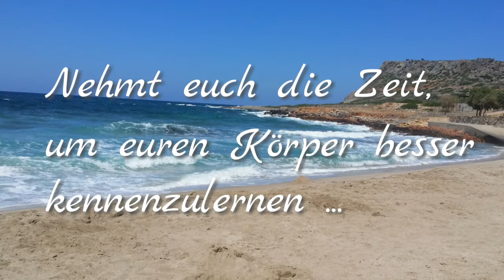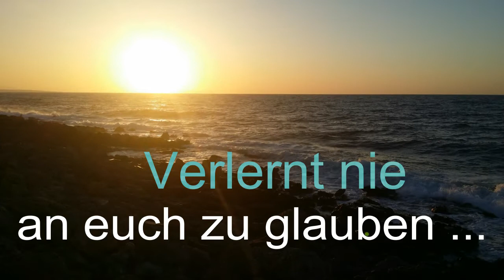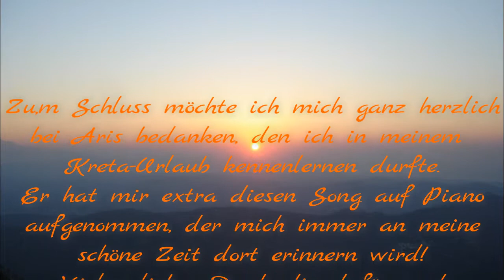"What a wonderful world" * Entspannung & Musik für die Seele ... * natürliche Gesundheit *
Heute ein Video zur Entspannung ... einfach zurücklehnen und genießen ...
Herzlichst
Eure Gesundheitsfee
Musik: "What a wonderful world" performed by Aris Sfakianakis (Vocals and Piano)
Bilder und Text:
Gesundheitsfee Silke

Die unten stehenden Links sind sog. Wenn ihr darüber einen Kauf tätigt, könnt ihr mich ein wenig unterstützen, da ich dadurch eine kleine Provision erhalte. Für euch bleibt der Preis jedoch unverändert, ihr zahlt natürlich nicht mehr!

Büchertipps:
Das DMSO-Handbuch - Verborgenes Heilwissen aus der Natur (Dr. Nat, Hartmut P.A. Fischer)
Wasserstoffperoxid: Das vergessene Heilmittel
Gesund in sieben Tagen, Dr. med. Raimund von Helden
MSM- eine Supersubstanz der Natur, Dr. Frank Liebke
Kolloidales Silber: Das gesunde Antibiotikum für Mensch und Tier,
Resilienz im Job ..., Sabine Horn und Martina Seth
Klopfen befreit, EFT - klar und verständlich, Susanne Marx

Hier findet ihr Links zu meinen Mitteln, die ich verwende! Schaut gerne auch in meine anderen Videos dazu ;-)

Indikatorpapier zur Überprüfung des pH-Wertes:

Vitamin D Bluttest medivere
Vitamin D Bluttest Kit

Natron, 5 kg:
Kurkuma-Pulver:
Bio-Kokosöl:
Birkenzucker, Xylit:
Heilerde:
DMSO, gleich 2 mal:
Lugol´sche Lösung 5 % :
Wasserstoffperoxid 3% :
Magnesiumchlorid, 5 kg:
rechtsdrehende Milchsäure, 21%:
MSM Kapseln:
MSM Pulver:
Vitamin D3, 1 Tropfen 1000 IE:
Vitamin K2, 1 Tropfen = 20mcg:
OPC, 300 mg pro Kapsel:
OPC Traubenkernextrakt-Pulver:
Vitamin C, Acerola-Pulver:
Astaxanthin:
Astaxanthin, gleich 2 mal:

Ionic-Pulser-Pro, Gerät zur Herstellung von kolloidalem Silber:
Ionic-Pulser Pro, Gerät zur Herstellung von koll. Silber incl. Buch
Bidestilliertes (doppelt destilliertes Wasser) zur Herstellung von kolloidalem Silber

Eigene Leerkapseln füllen und Geld sparen:
Kapselfüller:

Sprühflaschen aus Braunglas, 4x 100 ml:
6 Pipettenflaschen 100 ml aus Braunglas:

Gesunde Sachen, die jeden Morgen in meinem Müsli sind:
Chiasamen:
Goji-Beeren:
Bio-Aronia-Beeren:
Bittere Aprikosenkerne:

Ätherische Öle:
Pfefferminz, Teebaum, Lavendel
Zitrone, Orange, Grapefruit

Ich mache darauf aufmerksam, dass ich in meinen Videos lediglich meine eigenen Erfahrungen im Gesundheitsbereich wiedergebe. Ich bin ein freier Mensch und mache von meinem Recht auf freie Meinungsäußerung Gebrauch. Meine Gesundheitsinformationen und Erfahrungen sind lediglich als Information gedacht und ersetzen nicht die professionelle Beratung und Behandlung durch einen Arzt oder Heilpraktiker. Jeder ist für seine Gesundheit selbst verantwortlich und sollte im Zweifelsfall unbedingt ärztliche Hilfe in Anspruch nehmen!
Ich übernehme keine Haftung für Schäden, die in irgendeiner Art aus der Verwendung meiner Infos entstehen, da ich lediglich meine Erfahrungen weitergebe. Ebenso wird keine Haftung für externe Kommentare und Links übernommen!
Bei ernstzunehmenden Erkrankungen empfehle ich immer einen Arzt oder Heilpraktiker aufzusuchen.